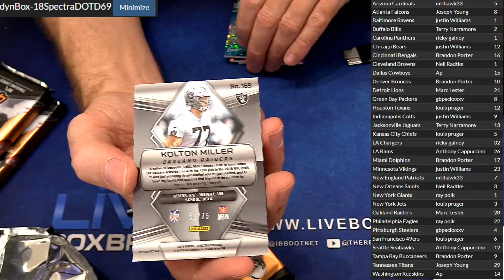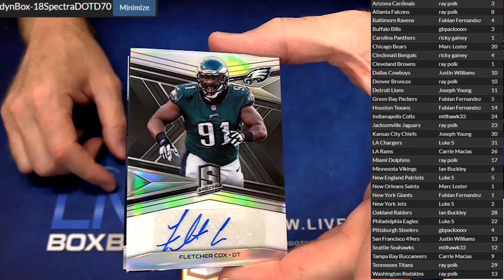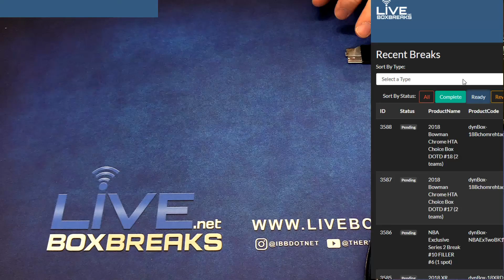2018 Spectra 69,70 LBB